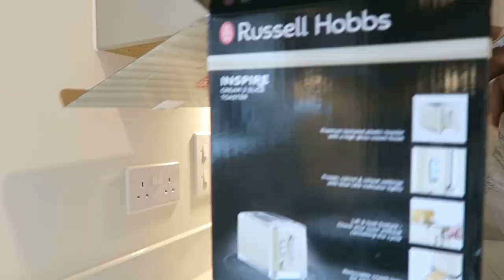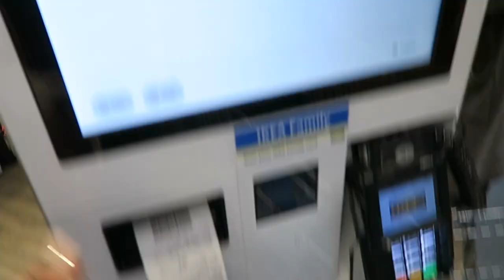VLOG | Moving Day | Shopping & Organising | Bed & Sofa Delivery | B&M HAUL & IKEA Trip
Back with another moving vlog as promised, sharing the very first week in my new home - including furniture deliveries, a B&M Haul & a family IKEA visit. I hope you all enjoy & thankyou for watching!x

Time Stamps:
Intro 0:00
Moving In 0:10
Unpacking & Organising 0:58
Mattress & Bed Delivery & styling 1:56
First Hello Fresh Delivery 2:38
Deep Cleaning 3:22
B&M Home Decor Haul 3:46
New Sofa Delivery 7:06
IKEA Family Visit 7:24

ALL MY FAVOURITE PRODUCTS IN ONE PLACE

LAST VIDEO:

StayBlessed, Stay Beautiful!

Move In Vlog | First Time Living Alone | Shopping & Settling In | B&M HAUL & IKEA Trip